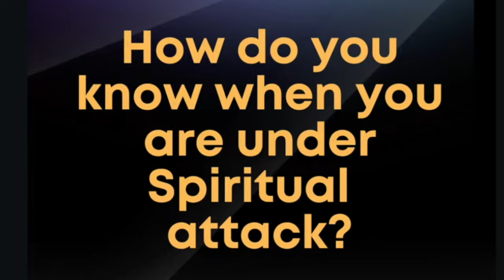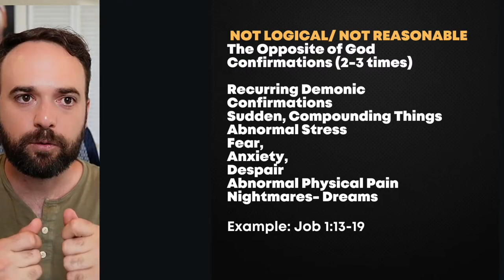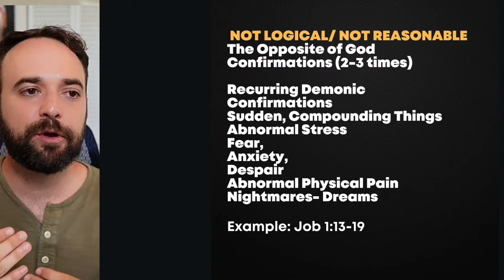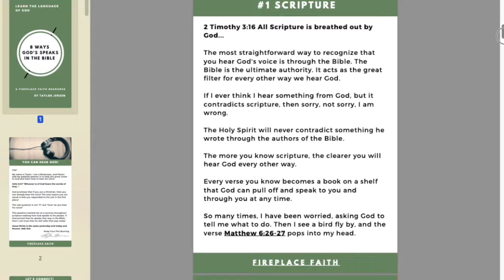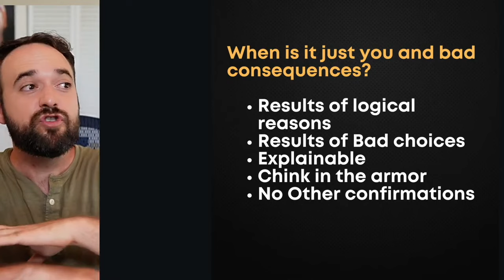How do you know when you are under SPIRITUAL ATTACK?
⚡ RESOURCES AND MORE—

📖 My Favorite Bibles
ESV: (A good Word for Word Translation)
NLT: (A great paraphrase translation. I suggest this for first Bible)

📚 My Favorite Books on Prayer:
Complete Work of E.M. Bounds on Prayer
The Circle Maker by Mark Batterson
Reese Howell's Intercessor by Norman Grubb

📔 Journal I use for Mr Prayer Journal

My Favorite Books on Revival
If you want to learn more about Revival History I highly Recommend Robert Liardon's Books.
God's Generals: The Revivalists
God's Generals Why They Succeeded and Why Some Fail
God's Generals the Roaring Reformers
God's Generals: The Healing Evangelists
God's Generals: The Missionaries